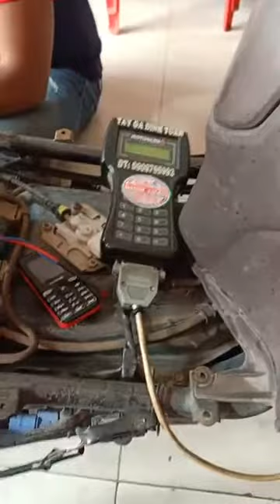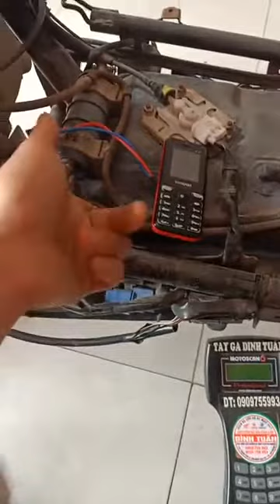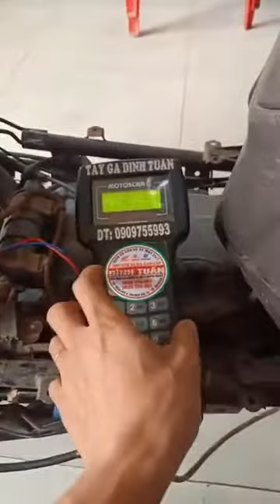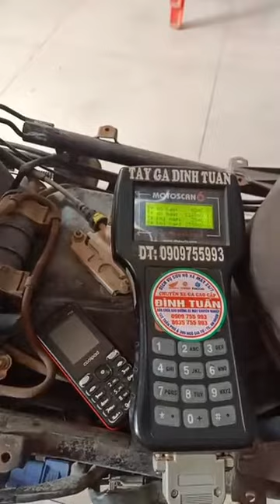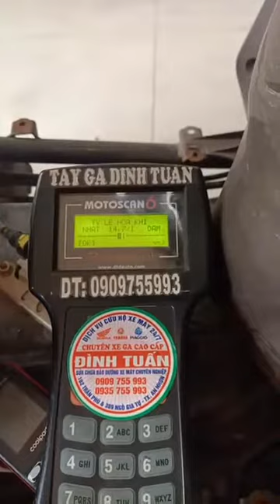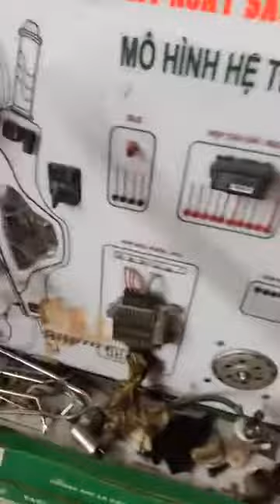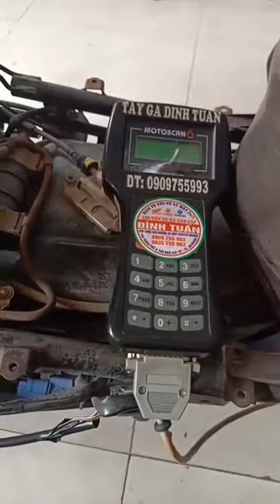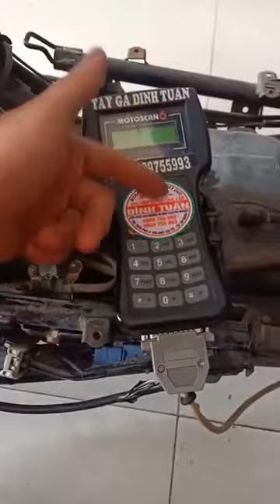Tay ga Đình Tuấn. Chia sẻ về Van kiểm soát khí bay hơi bình xăng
Tổng hợp live về sửa xe cho ae